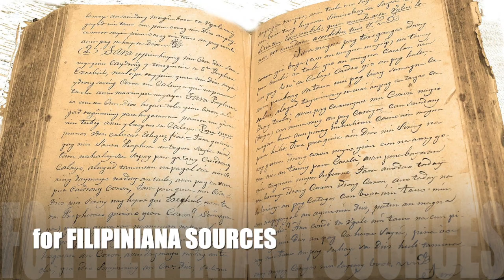History From the Archives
This video provides a general introduction to the  Filipiniana and Magellan sources, among others, as the bases for succeeding presentations which will re-examine critical and controversial issues in the early history of the Philippines. This also showcases some European archives and libraries where these materials are found.

Danilo Madrid Gerona's Profile:
A Filipino historian focusing on the early Spanish colonial history in the Philippines, he wrote numerous books and articles on various aspects of national and local histories. As a Magellan scholar, he authored  Ferdinand Magellan: The Armada de Maluco and the European Discovery of the Philippines, acclaimed by both Filipino and foreign scholars as one of the most authoritative works on the subject. A lecturer in numerous national and international conferences in history, he is also a member of Philippine and European committees on the Magellan celebration and an accomplished historical painter.

HFA Team:
Karen Infante-Gerona
Penny Geolin
Tiara Tolentino
Mel Belbes
Kennard Ace Mabute
Leo Paulo Imperial